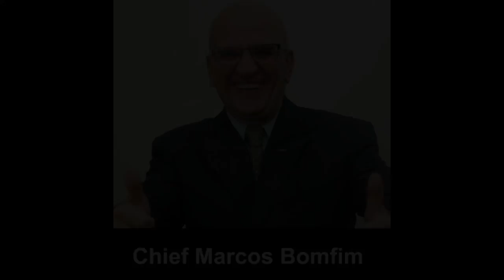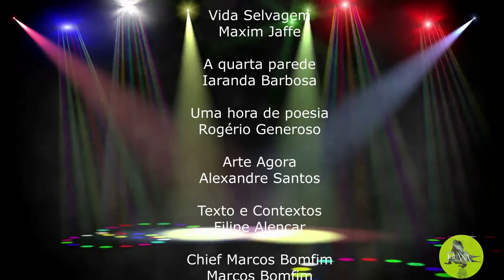CHIEF MARCOS BOMFIM 2022 07 14 Brasileiros correm perigo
Chief Marcos Bomfim comenta sobre o golpe de Estado em preparação pelos Bolsonaro's no Brasil